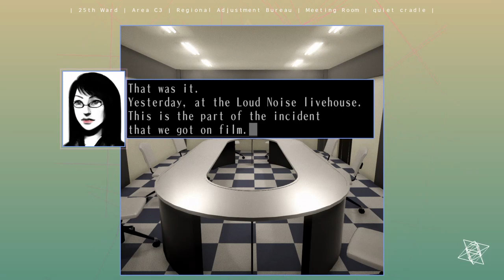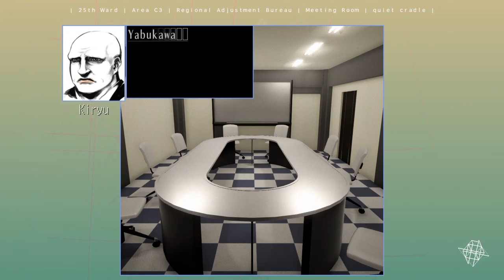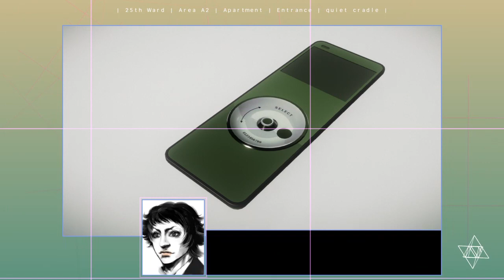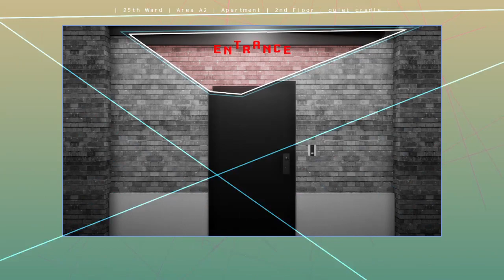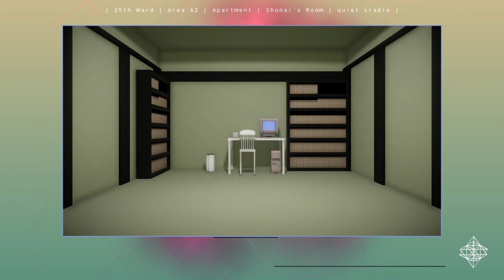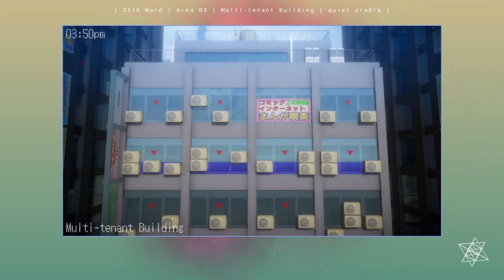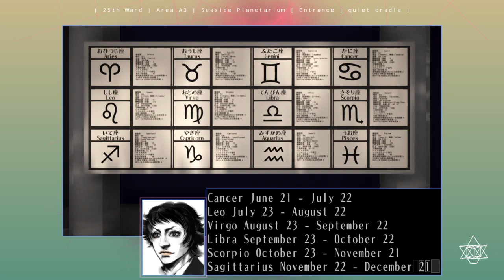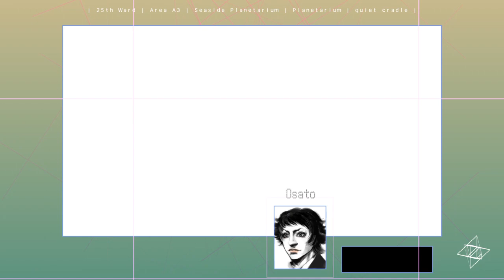The 25th Ward: The Silver Case #02 quiet cradle